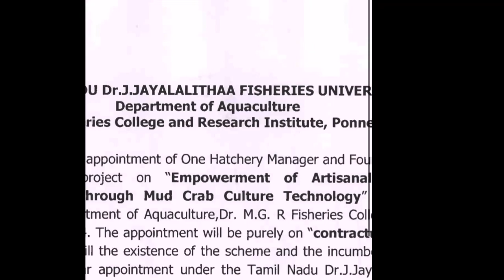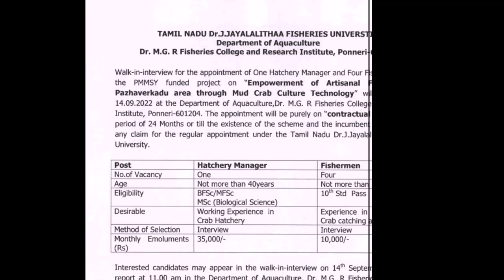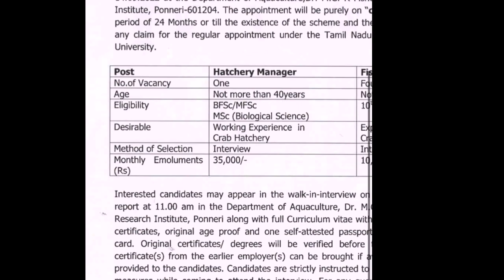🔥 10th Pass தமிழக அரசு வேலைவாய்ப்பு 2022 | Government Jobs 2022 in Tamilnadu | TN Govt Jobs 2022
Latest Tamilnadu Government Jobs 2022 in Tamil - Find Manager jobs openings in TTDC Recruitment in Tamilnadu. Find Post Office Jobs, TNPSC, TNSTC, Aavin Jobs, TTDC Recruitment in Tamil